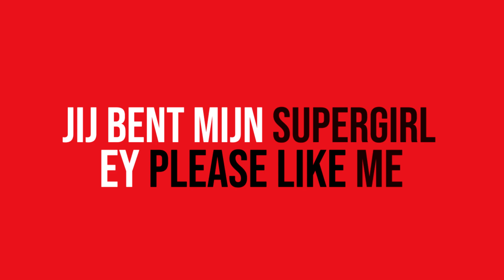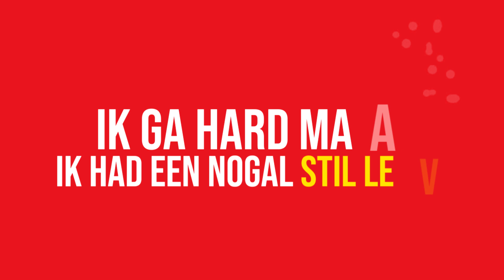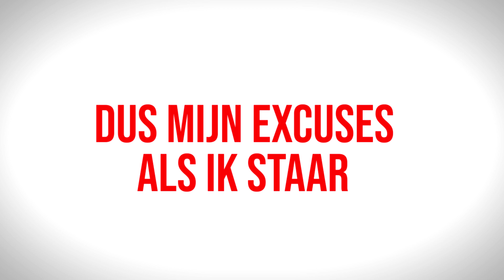Siem - Netflix (Prod. Endeavor)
'Netflix' is het tweede nummer van Siem zijn eerste album, 'Oprecht'.
Het nummer is een remake van Siem zijn eerste nummer ooit, Mijn Netflix, die hij destijds voor de grap maakte. Op het album 'Oprecht' staan zes nieuwe, oprechte nummers, die binnenkort te beluisteren zijn op Spotify. Door te streamen bepaal jij van welk nummer er een videoclip komt, want van het meest beluisterde nummer wordt een keiharde videoclip gemaakt.

Credits:
Lyrics - Siem
Video - Siem

Het album 'Oprecht':
01. Cijfers
02. Netflix
03. Clicks
04. Niet Mijn Dag
05. Afstand
06. Schaakmat

Op de hoogte blijven van mijn wekelijkse video's?

✔ Vrienden worden?